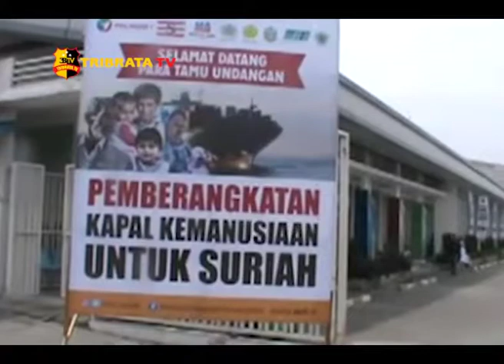KAPAL KEMANUSIAAN KIRIM 1000 TON BERAS KE SURIAH